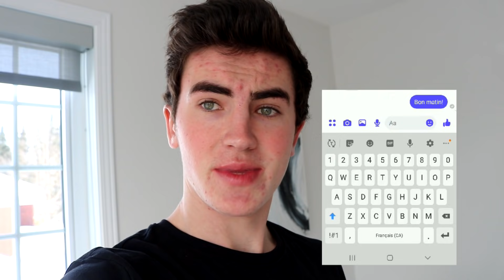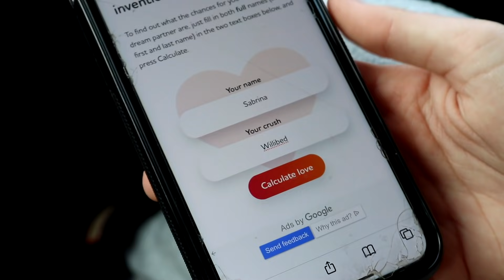EN COUPLE PENDANT 24 HEURES AVEC UNE ABONNÉE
Aujourd'hui, je suis en couple pendant 24 heures avec une abonnée. Je vous amènes avec moi à travers ma journée en couple avec une fille. J'espère que vous allez apprécier la vidéo!

- AMAZON PRIME (6 mois d'essaie gratuit)
- MA VITRINE SENSATIONNEL D'AMAZON

Salut à toi ! J'espère que tu passeras un bon moment à regarder cette vidéo !